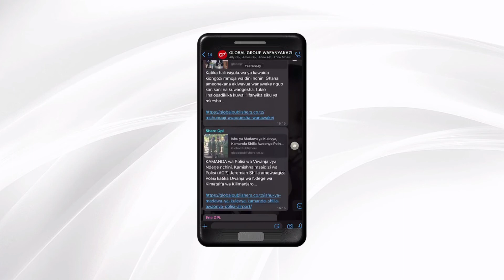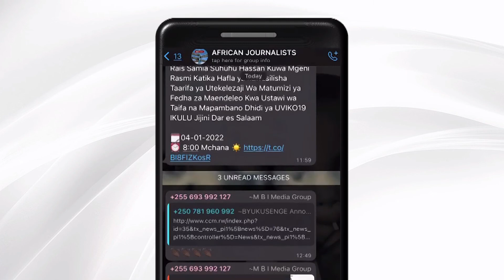MASHEKHE WATOFAUTIANA: MTOTO WA SHEKHE YAHYA na SHARIF MAJIN, ''ULE SIYO UTABIRI''..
Mtoto wa Shekhe Yahya leo Januari 05, 2022 amefika Global TV Online na kuzungumza kuhusu utabiri wake wa mambo mbalimbali yatakayotokea nchini katika mwaka wa 2022.